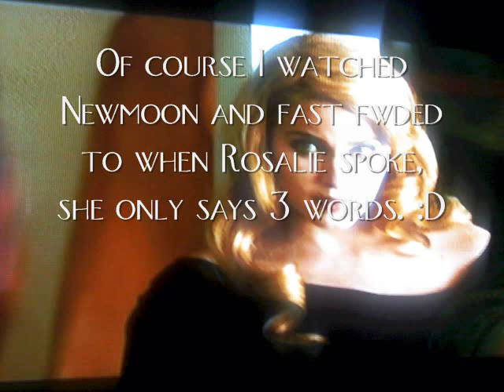Friends & Random Pics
All ma fraaans, I took all these pics at school from my #. An dsome randomm picccs.